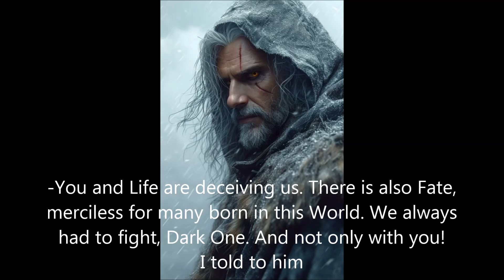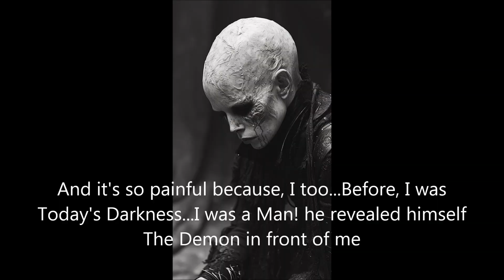Human Discovery THE OVERCOMERS OF DEATH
Picture:
@Mei93833210 Ishtar.byronbay
Pixabay

Its about...The Story of Resurrection.
Everything starts with a love story. He Dani. She Dana. After a long time, they see each other again, they like and love each other. One day, however, she falls ill and dies. Maddened by grief, he decides to go out into the World to seek the lost Power of RESURRECTION. Well, this is where the epic journey through the World and history begins, which leads Dani to the adventure of his life and finally, to the RESURRECTION of his beloved, Dana.